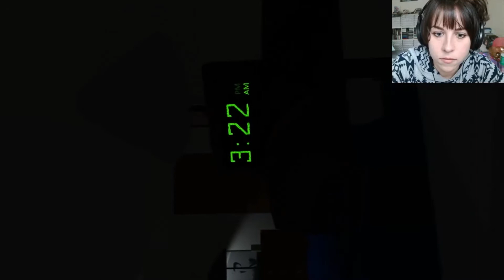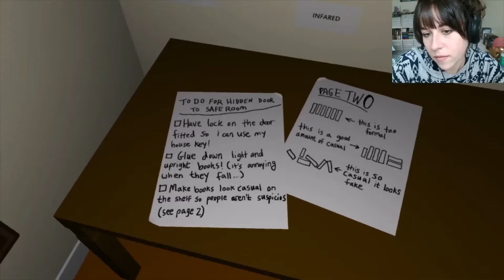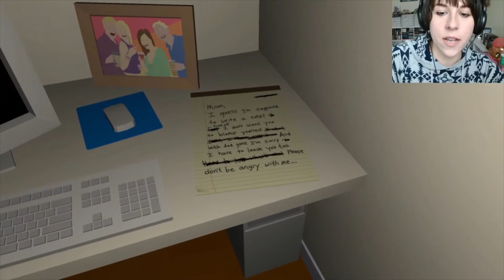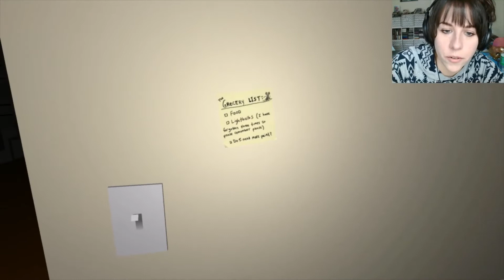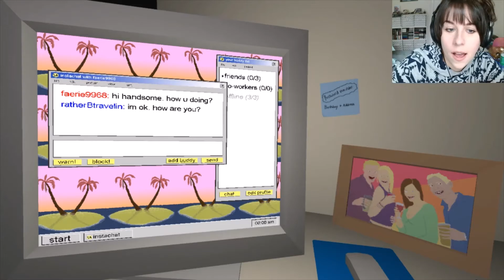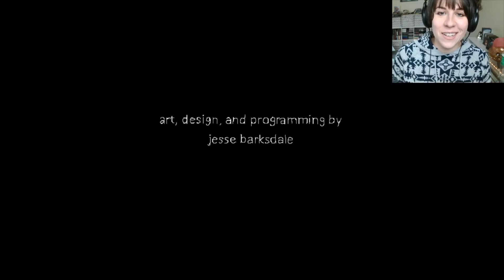Let's Play - The Static Speaks My Name | Short Horror Game Play Through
This is a very odd game with suggestive themes. I had fun playing it so I hope you enjoy my commentary!